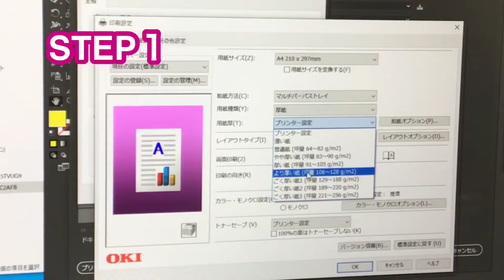オリジナルマグカップの作り方〜オーブンプリント〜【レーザープリンタとオーブンレンジだけでご自宅で作れます】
レーザープリンター専用転写紙の紹介です。
オーブンプリントシート（カラーレーザープリンタ用）
レーザープリンターと家庭にあるオーブンレンジでオリジナルのマグカップなど作れます。

詳しくは下記URLの商品ページをご覧ください。

【商品説明】
カラーレーザープリンターで印刷してマグカップ等にプリントできるシートです。印刷の際には、厚紙が通るカラーレーザープリンタ が必要です。（インクジェットプリンタ、ALPS MDプリンタは使えません）

【メリット】
・完全オリジナルのマグカッププリントができる。
・カラーレーザーとオーブンだけでプリントOK！
・180℃の耐熱温度があれば、ガラスにもプリントできる

【デメリット】
・耐久性があまりありません。優しく洗ってください。
・気泡が入るとプリントされません。完全なプリントをするのは難しいです。
・ポーセラーツの品質とは異なります。あくまでも個人のお遊び程度の物です。
・面積が大きい物は作りにくいのでワンポイント程度でご使用ください。
・この商品はあくまで観賞用プリントを目的としております。
　飲食物に直接触れる部分やコップの飲み口にはプリントしないでください。
・食洗器には対応していません。

マグカップやステンレスなどにプリントできるシートです。プリントはオーブンで行います。
プリント後の表面は滑らかです。
濃色の素材にプリントしたい場合は、白のせ印刷をしてください（Ripソフトのご使用をおすすめします）

台紙から剥がしたフィルムをカップに貼り付ける時に、空気が入らないようにしてください。
空気が入るとその部分だけがプリントされません。カップに霧吹きで水をかけて水貼りすると空気が抜けやすいです。
水彩画風のデザインだと、空気が入ってプリントされない部分があっても目立ちにくいです。
気泡を入れずにプリントする事が難しいので、ワンポイントで使う事をおすすめします。
剥がしたい場合はメラミンスポンジで擦って落としてください。